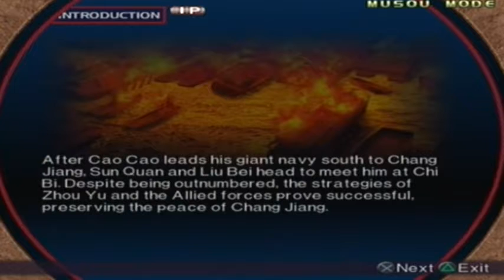Dynasty Warriors 3 #23 - Standing Around [Da Qiao]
Developed by Omega Force & Published by THQ/Koei, the sequel to Dynasty Warriors 2 is the first in the series to be true to what makes Dynasty Warriors legendary. With voice actors, a basic weapon and item system and a whole new addition of characters this game is a true sequel. Take control of one of the most famous warriors of Chinese history during the Three Kingdoms Era and battle your way through conflict after conflict to unify China under one banner – yours.